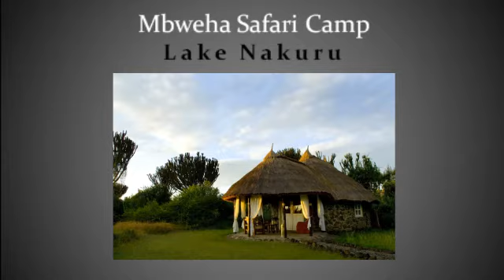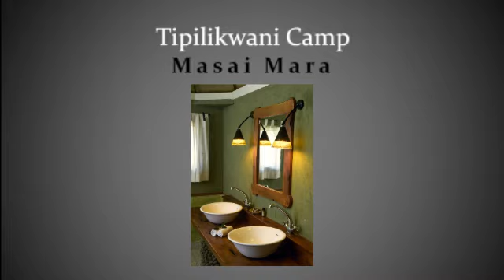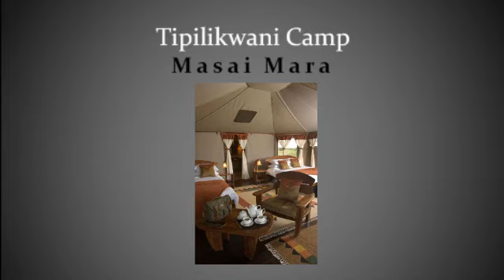Kenya Safari Video - Beautiful Camps, Amazing Wildlife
Kenya Safari Camps.  The Atua Enkop Group of Camps
Atua Enkop Africa was formed in 2006 by professionals in the Kenya Tourism sector, who between them boast close to a century of experience in looking after guests from all over the world. Thus at Atua Enkop Africa  we truly understand how to provide that once in a lifetime experience to the discerning guest.​ ​Atua Enkop Africa's Vision is to create a first rate safari experience in natural, wild environments whilst offering luxurious and comfortable accommodation with unparalleled service, fine cuisine and experienced guiding.​ The Atua Enokop collection of exclusive camps are located in The Great Rift Valley, Samburu National Reserve and the Maasai Mara National Reserve.  Each camp is perfectly placed to ensure an unforgettable game-viewing experience.  They are not fenced-in, as we believe that animals have the right of way to use those trails which were exclusively theirs for centuries before we arrived.  Our camps thus provide the ultimate bush experience to our guests, while your security and safety remains of paramount importance to our vigilant staff.​